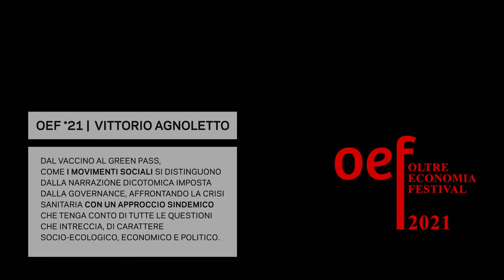OEF *21 | Intervista a Vittorio Agnoletto | I movimenti sociali e la crisi sanitaria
Oltre Economia Festival | 10-12 settembre 2021 | Parco Santa Chiara, Trento